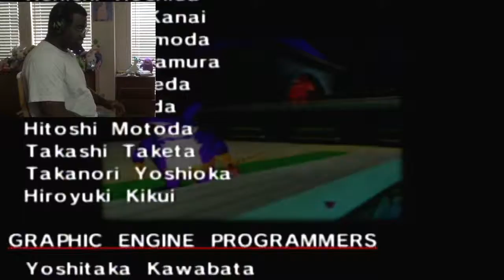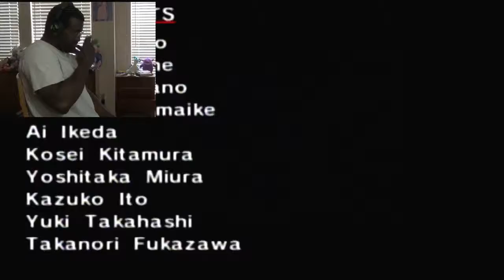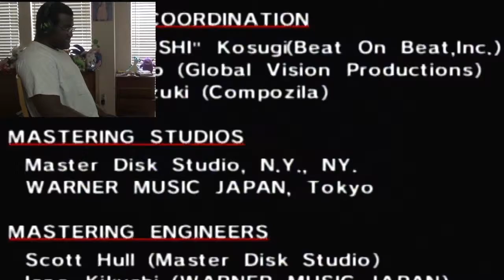Frog Fishing Sonic Adventure DX Episode 5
Nihonguy gaming ground

Main channel